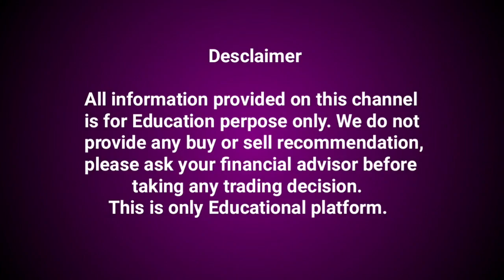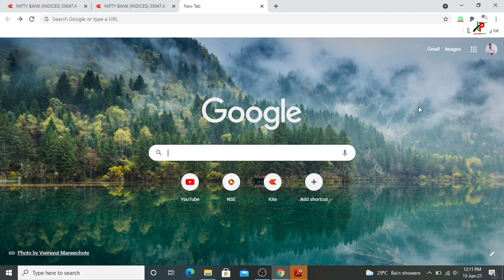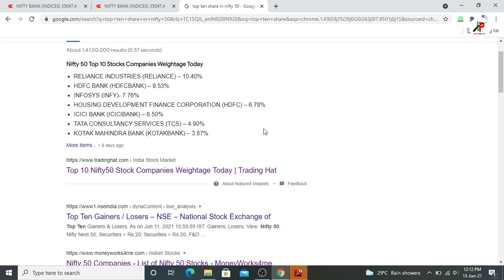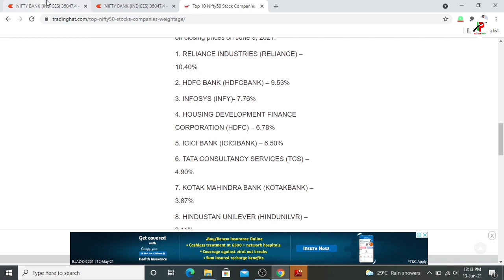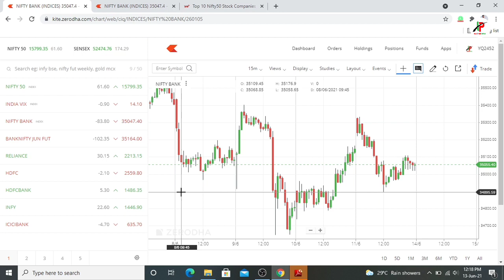मात्र दस हजार का धाकड़ पोर्ट-फोलियो, investment ideas for beginners by intraday player.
investment ideas for beginners

how to start investment in stock

Basic information to start your investment in stocks.

Open a demate account using my link you will get free  banknifty option selling calls+support.

My favourite books. 👇
1-Rich dad poor dad

1-My trading laptop👇

Intraday Player